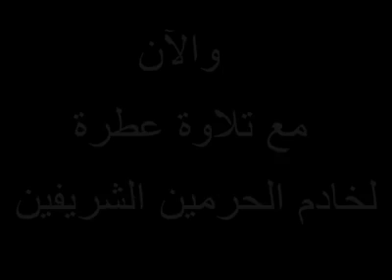شوف الفرق تلاوت خاشعة بين رجب اردغان وخادم الحرمين الشريفين اتمني ان تعجبكم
القناة يمنية سياحية,تراثية,شعرية,ادبية ,دينية,وصور تعبيرية,رومنسية ,الطبيعة الخلابةღ♥ღالقناة شاملة تجمع اصدقاء واراء ونقاشات عامة
القناة تحاكي عن كل اليمنيين "نحن لا نكتب التاّريخ..بل التاريخ يكتّبنا .. فنحن ابناء اليمن والكل يعرفنا " ♥
 انـــا يمني
انا من البلدة الطيبه
انا من شعب الايمان والحكمه
بفتخر أني يماني
أصل من أصله أصيل
في حروف أسمي معاني
في كتاب الله الدليل

او على صفحاتنا التاليه :
وشكـــــــــــــــــــــرآ جــــــــــــــــــــــــــــــــــــزيلآ لكـــــــــم